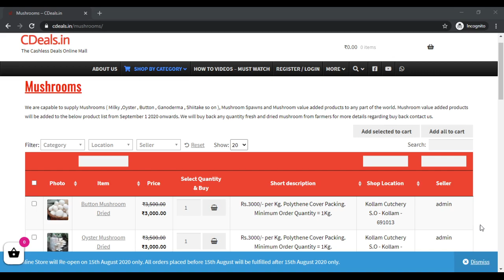CDeals milky mushroom buy purchase sales buyer buyback cultivation farming spawn seed bulk purchase